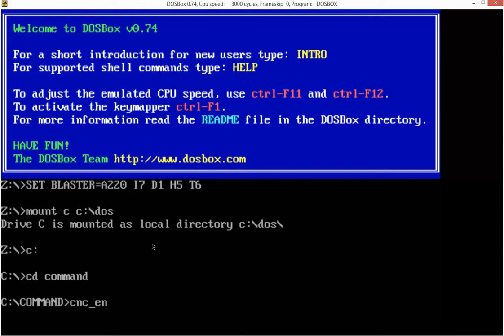Command and Conquer Firestorm Intro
Dusted off an old copy of Command and Conquer with the Firestorm add on, and started to go back to those heady days. For those who are too young - C&C was *the* RTS game at the time. Apologies for the poor narration audio, combination of sore throat and poor mike placement.